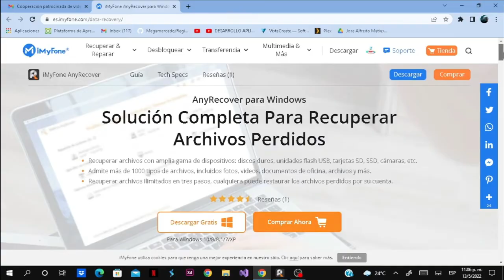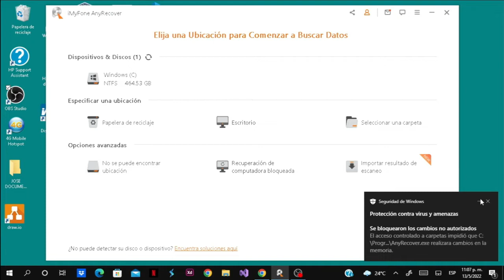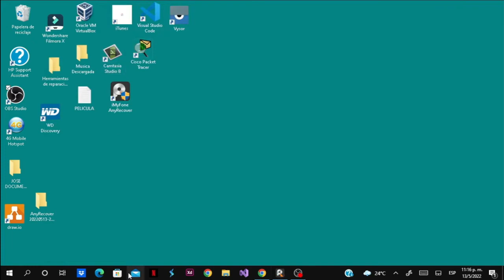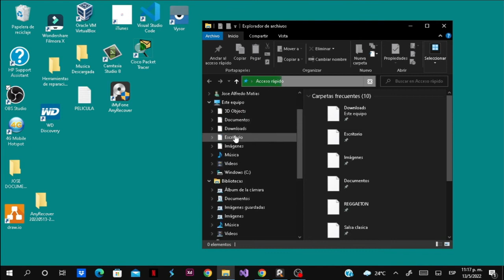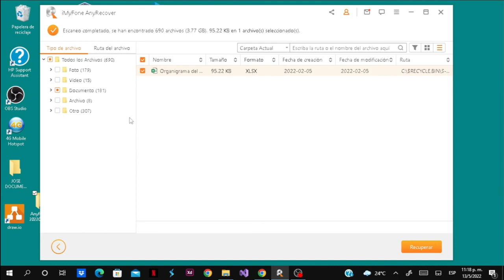Como recuperar archivos borrados de manera permanente de tu pc en Windows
En el siguiente video te enseño a como puedes recuperar cualquier archivo (documentos, audio, video, imágenes, correo electrónico, etc.)borrado de manera permanente de tu pc.